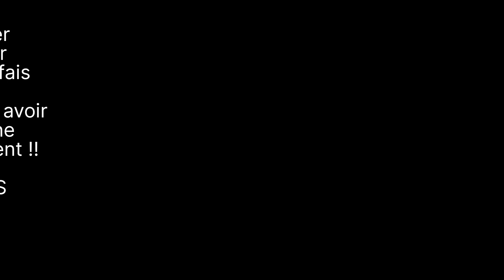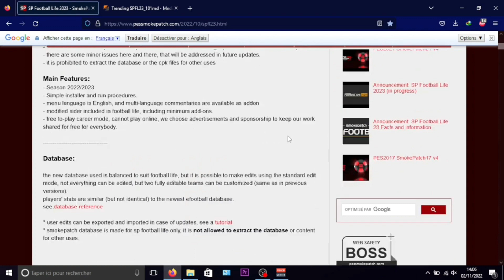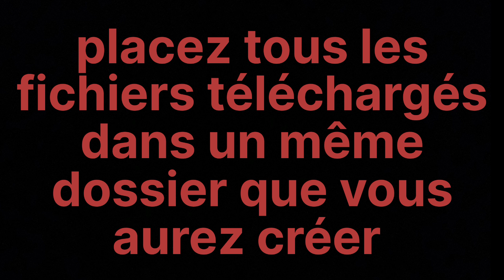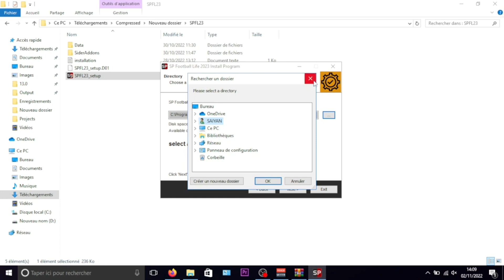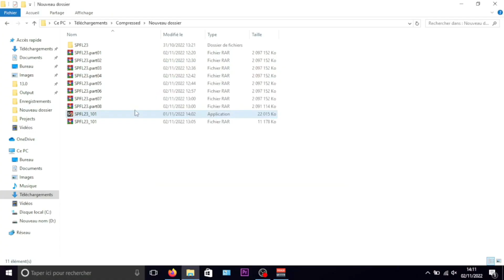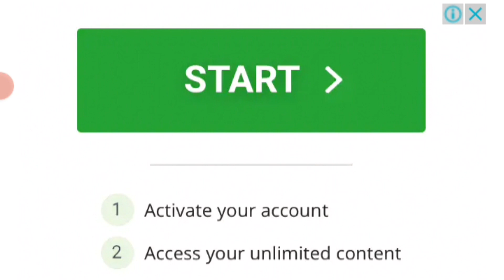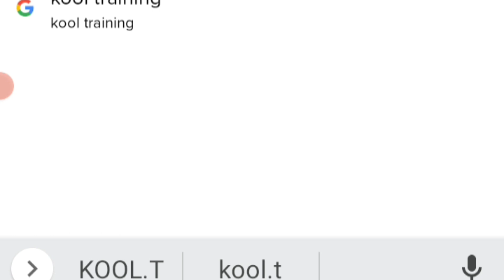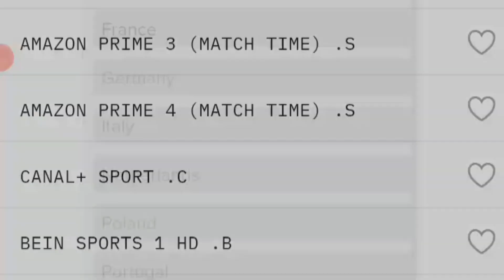Télécharger le PES 2023 dans votre PC.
Dans cette vidéo vous verrez en quelques clics comment installer le PES 2023 dans votre ordinateur.

Merci à SmokePatch pour leur travail énorme !!!